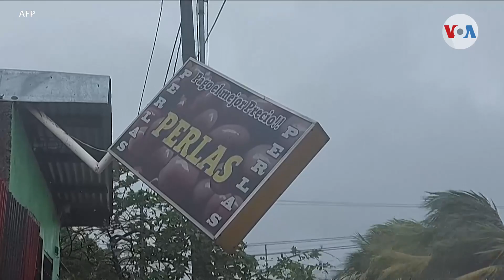OPS advierte que no es el tiempo ideal para viajar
La Organización Panamericana de la Salud advirtió este miércoles a los viajeros y gobiernos de la región sobre los riesgos de contagio durante la temporada veraniega de vacaciones y la de huracanes. Informa Jorge Agobian de la Voz de América.